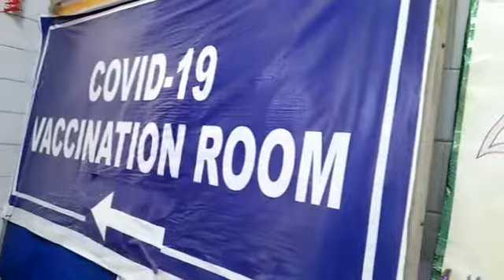Covid-19 Vaccination for 15-18 yrs age group in New Delhi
A health worker inoculated a student of a school with a dose of Covid-19 Coronavirus vaccine during Special Vaccination  Drive for 15 to 18 years age group in New Delhi, India on Monday, January 3, 2022. Video by : Rajeev Bhatt